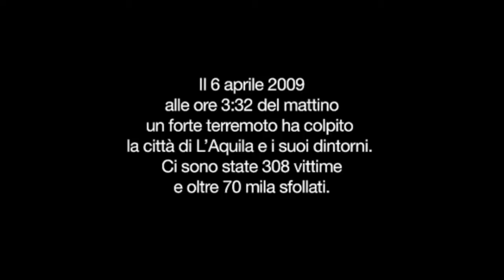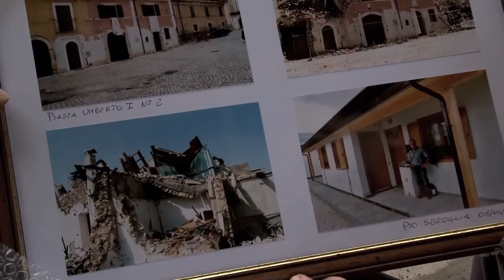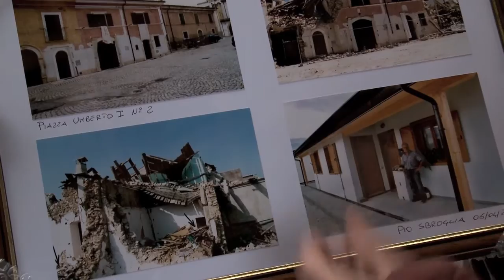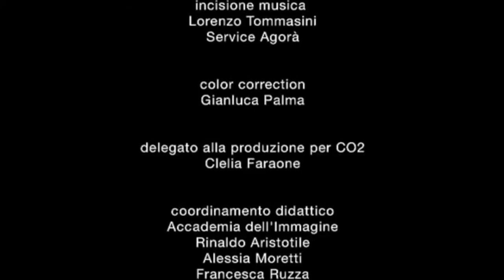Memory Hunters - Un Anno Dopo - Terremoto L'Aquila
Un anno dopo è la prima tappa del progetto memory hunters (cacciatori di memoria) che si propone di seguire negli anni la ricostruzione de L'Aquila e della sua identità. I giovani cineasti scelgono le immagini giuste per recuperare la memoria della vita precedente della città e dei suoi abitanti attraverso testimonianze, silenzi e sguardi di una quotidianità sospesa e inesplorata. Sono tante piccole storie di giovani e vecchi, individui e famiglie, microanalisi di come la vita comunitaria prova a ricomporsi. Un anno dopo è il risultato di un laboratorio realizzato dall'Accademia dell'Immagine con il sostegno del Centro Sperimentale di Cinematografia in collaborazione con il Conservatorio de L'Aquila A. Casella e Agorà S.r.l.. La colonna sonora inedita, contenuta nel documentario, è stata realizzata dagli studenti del Conservatorio A. Casella, partner del progetto interdisciplinare.